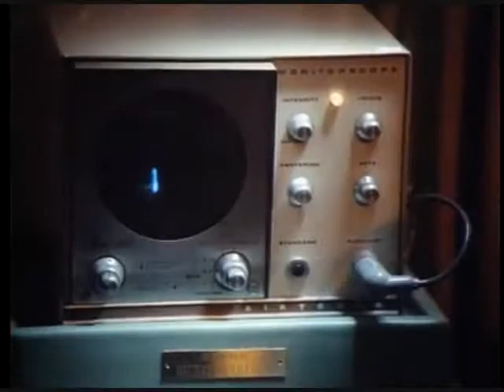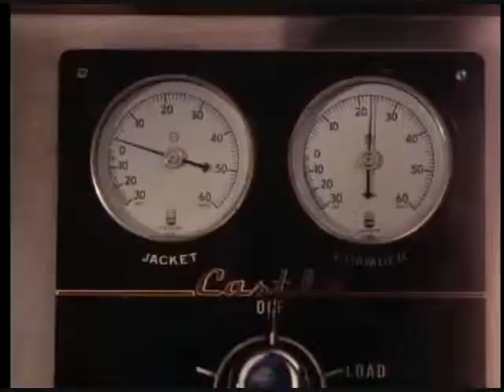St. Nullimnesia - Rhathymia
Reillume: Fiat justitia ruat caelum